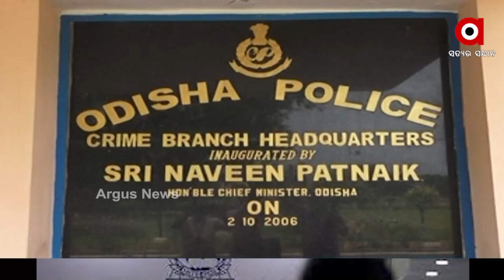ତଥ୍ୟ ଲିଙ୍କ ଘଟଣାରେ ରହସ୍ୟ ବଢାଉଛନ୍ତି ରହସ୍ୟମୟୀ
ଓଡିଶା ପରେ ସାମ୍ନାକୁ ଆସିଲା ରାଜସ୍ଥାନ ଲିଙ୍କ
ମନି ଆଉ ହନି ଟ୍ରାପରେ ପୁଣି ଜଣେ କର୍ମଚାରୀ । ଏଥର କିନ୍ତୁ ଓଡିଶା ନୁହେଁ ବଂର ରାଜସ୍ଥାନ ଯୋଧପୁରର ଜଣେ ଯୁବକ ଫସିଛନ୍ତି ମିଠା ଫାସରେ । ଯୋଧପୁର ମିଲେକ୍ଟ୍ରି ଇଞ୍ଜିନିୟରିଙ୍ଗ ସର୍ଭିସର ଜଣେ ଯୁବକଙ୍କୁ ଫସାଇଛି ଏହି ରହସ୍ୟମୟୀ ମହିଳା ।